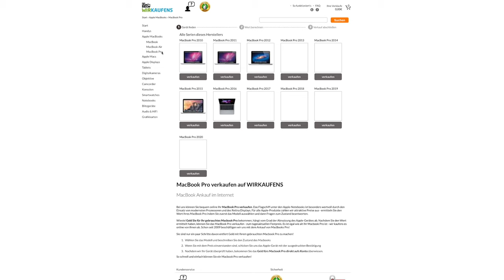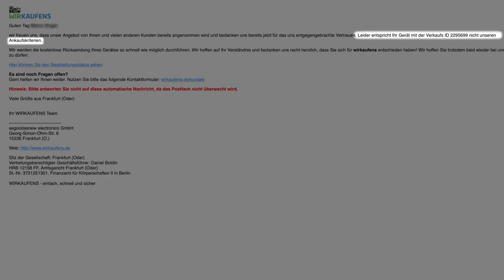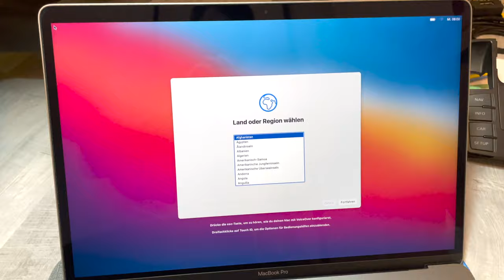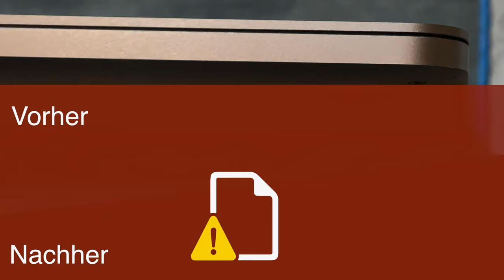Wirkaufens-at-de zerstört mein Macbook!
Dieses Video handelt von einer realen Erfahrung mit wirkaufens.at bzw. wirkaufens.de im Jänner 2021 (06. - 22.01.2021) mit dem Firmennamen "asgoodasnew electronics GmbH".

Alle gezeigten oder gesprochenen Inhalte sind zu 100% beweisbar (zB durch Videos mit enthaltenem Datumsbeleg)!